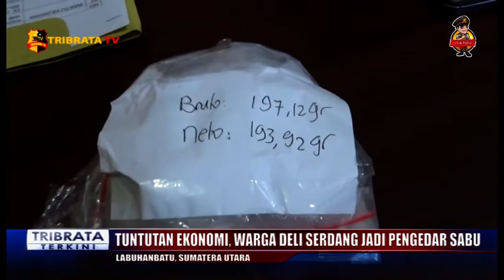TUNTUTAN EKONOMI, WARGA DELI SERDANG JADI PENGEDAR SABU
POLRES LABUHANBATU BERHASIL UNGKAP KASUS NARKOTIKA GOL I BUKAN TANAMAN JENIS SABU/  MENGAMANKAN PELAKU KURIR SABU WARGA DELI SERDANG//

PKG// SAT NARKOBA POLRES LABUHANBATU BERHASIL  MENANGKAP SATU ORANG PELAKU BERINISIAL  A-A-N (AGUS DIANTO  ALIAA AAN)/  41 TAHUN/ WARGA DUSUN JALAN STADION DESA TANJUNG GARBUS I/  KECAMATAN LUBUK PAKAM/  KABUPATEN DELI SERDANG// SAAT INI  BERDOMISILI DI JALAN HM SAID/ KELURAHAN PARDAMEAN/  KECAMATAN RANTAU SELATAN/ KABUPATEN LABUHANBATU/ SUMUT//

BARANG BUKTI BERUPA 4  BUNGKUS PLASTIK  KLIP TEMBUS PANDANG BERISI NARKOTIKA JENIS SABU SEBERAT 193,92 GRAM NETTO/  1  BUAH PLASTIK WARNA MERAH DIBALUT LAKBAN WARNA COKLAT/ 1  BUAH PLASTIK WARNA KUNING/ 1  UNIT HANDPHONE ANDROID RUSAK (PECAH LAYAR) / DAN 1  UNIT SEPEDA MOTOR //

A-A-N/ PELAKU /MENJELASKAN MENGEDARKAN NARKOTIKA JENIS SABU BARU PERTAMA KALI/

MEMPEROLEH NARKOTIKA JENIS SABU DARI SESEORANG BERINISIAL R MENGEDARKAN DAN MENGANTAR NARKOTIKA JENIS SABU DIJALAN HM SAID / MENGAKUI AKAN MEMPEROLEH KEUNTUNGAN SEBESAR RP. 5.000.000. (LIMA JUTA RUPIAH)/ ALASAN MENGEDARKAN NARKOTIKA JENIS SABU KARENA UNTUK MEMENUHI KEBUTUHAN KELUARGA//

IPTU ELIMAWAN SITORUS/ KBO RES NARKOBA POLRES L.BATU/ MEMBENARKAN TELAH MENANGKAP PELAKU PENGEDAR NARKOTIKA JENIS SABU INIAL A-A-N/ PELAKU WARGA DELI SERDANG YANG BERTEMPAT TNGGAL SAAT INI DI DI JALAN HM SAID/ KELURAHAN PARDAMEAN/  KECAMATAN RANTAU SELATAN/ KABUPATEN LABUHANBATU//

PELAKU DIKENAKAN PASAL 114 AYAT (2) SUBS PASAL 112 AYAT (2) DANI UNDANG UNDANG NOMOR 35 TAHUN 2009 TENTANG NARKOTIKA DENGAN ANCAMAN HUKUMAN MAKSIMAL 20 TAHUN PENJARA//